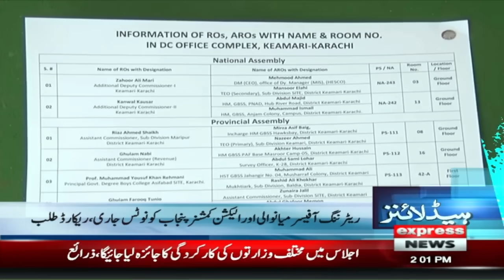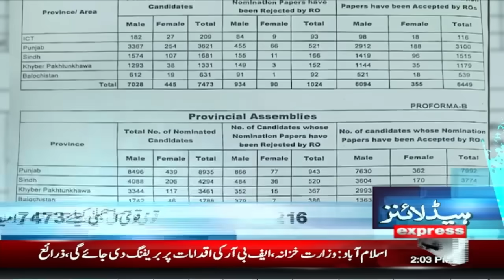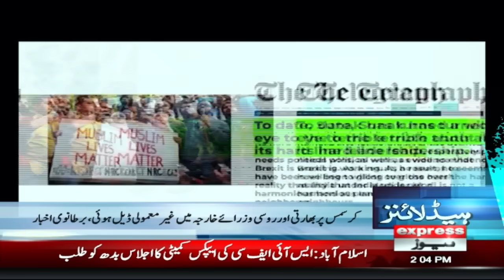Bad News For Nawaz Sharif | News Headlines 2 PM | 01 January 2024 | Express News